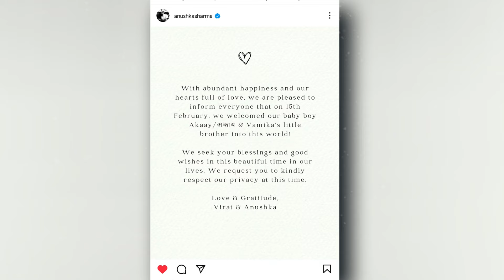😍Virat Kohli and Anushka Sharma Welcome Baby Boy Name | 😍Virat Kohli baby boy photos videos